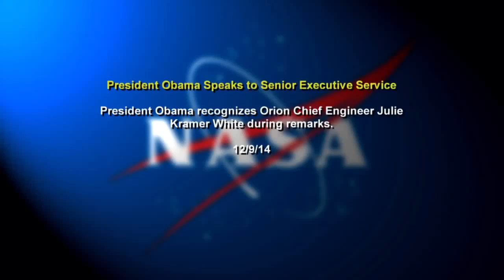President Obama Congratulates Orion's Lead Engineer | Video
"Usually what we do isn't rocket science, unless it is", the U.S. president joked as the lead in to a congratulatory message to NASA's Orion chief engineer Julie Kramer. He made the remarks at the conference for senior leaders of the Senior Executive Service.